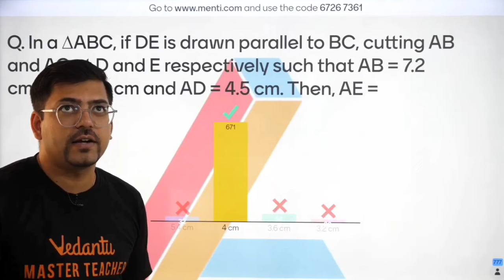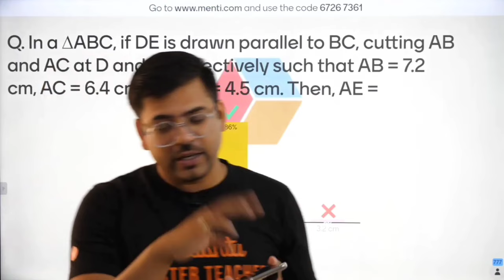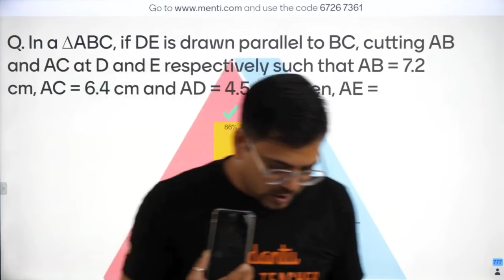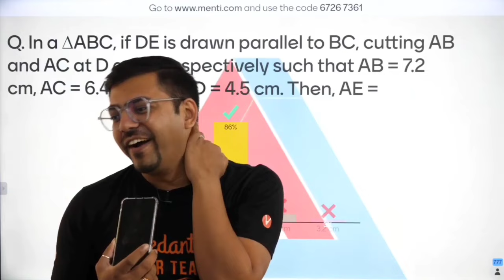"Mam, U R Absent in meeting" 😂 Harsh sir OP prank call with Ankana Mam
Harsh sir vedantu funny moments
@Vedantu9_10 funny moments

A video by @VedantuCuteMoments
(fan-made channel of vedantu)